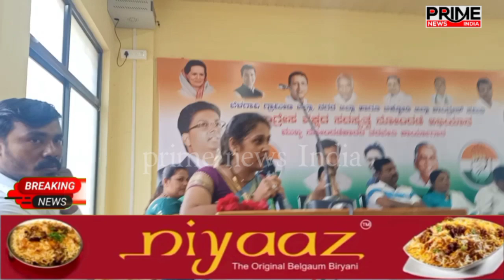belgavi Cong bhavan me Mahila divas Dhoom se manaya gaya@primenewsindia12789